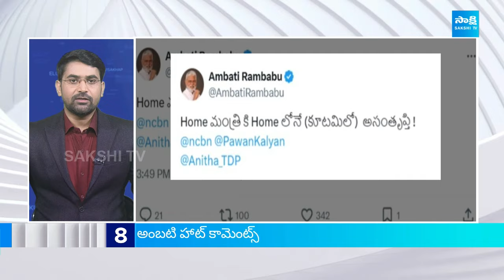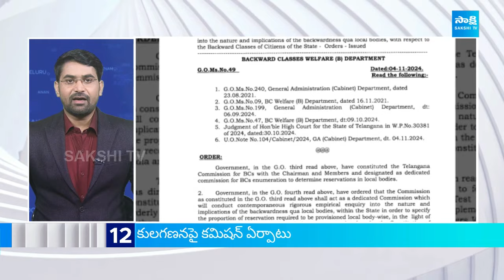Top 30 Headlines | Sakshi News Express | Latest Telugu News | 4 -11- 2024 | 10:40PM